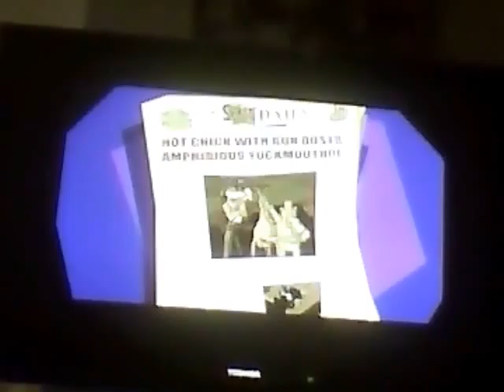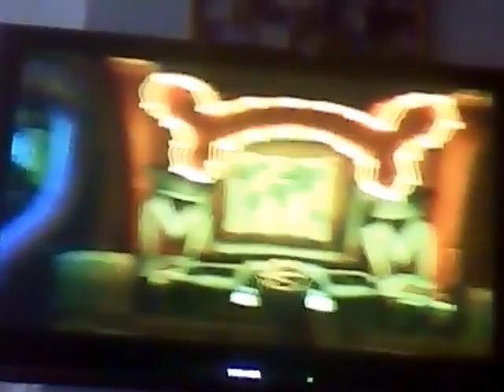Light Play: Sly Cooper and the Thievius Raccoonus Mission 8 and Raleigh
We finally finish up the first area!